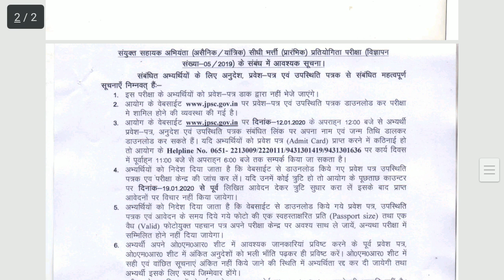JPSC ASSISTANT ENGINEER ADMIT CARD DATE IS RELEASED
jpsc ae admit card